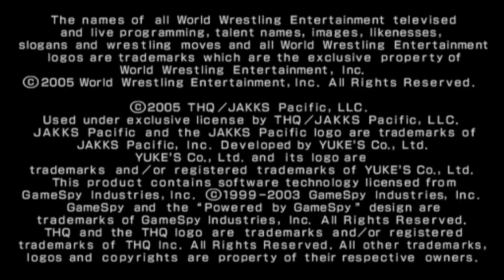WWE SmackDown! vs. Raw 2006 w/ BCG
"U cood hav dolly partons nipples in ur ears"